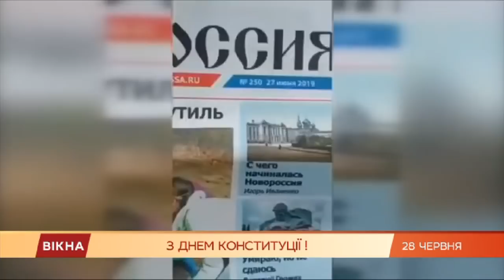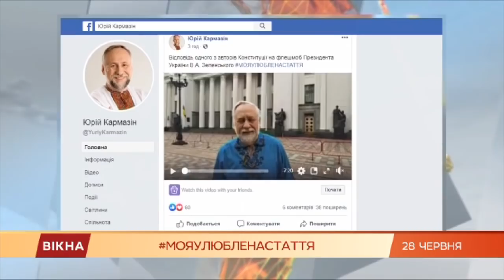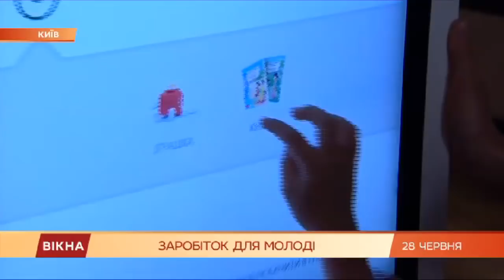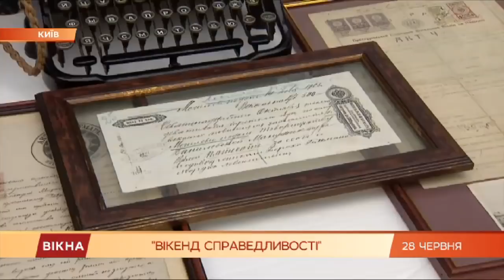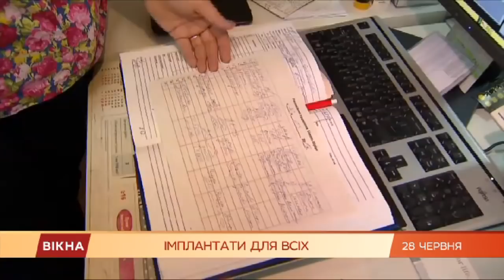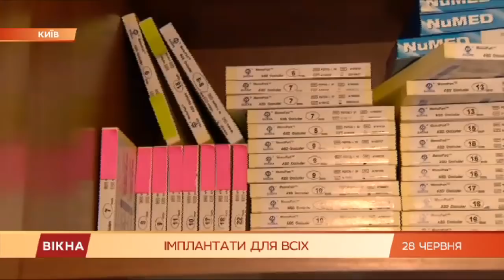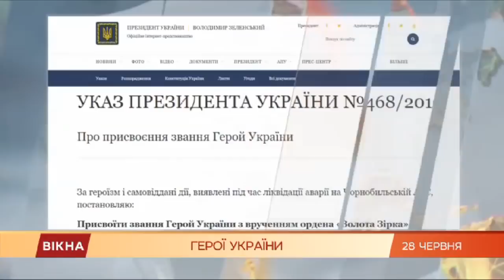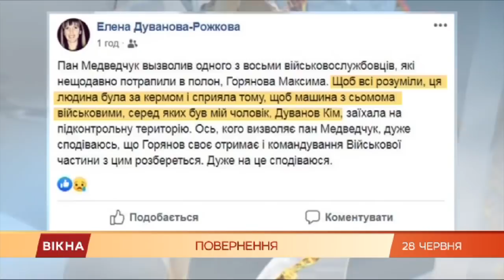Вікна-новини. Выпуск от 28.06.2019 (22:00)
В новом выпуске программы Вікна-Новини смотрите:

- в Донецке развевается украинский флаг;

- знают ли украинцы свои обязательства по Конституции;

- украинцы стали чемпионами мира по ментальной арифметике, а также - Вакарчук устроил символическую акцию под Верховной Радой